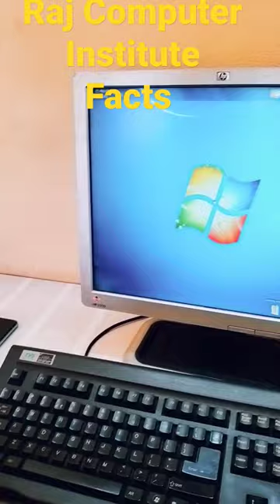How do I get my computer screen to rotate back to normal#youtubeshorts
If you hold down the CTRL and the ALT key and hit the up arrow that will straighten your screen out. You can also try the left and right arrows if your screen is sideways and you can also hit the down arrow if you want to turn it upside down for some reason and that's it!